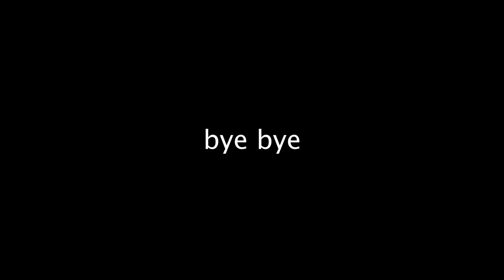Westie Loves His Bed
We got our bed from JolliMolli Pets!